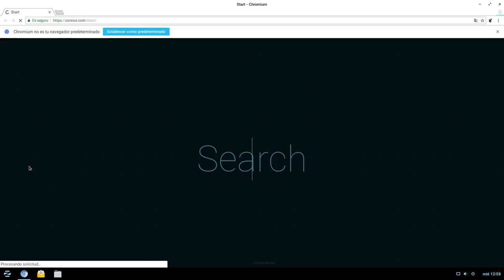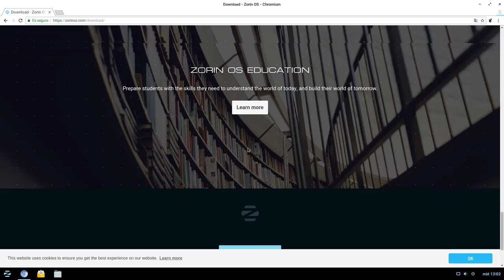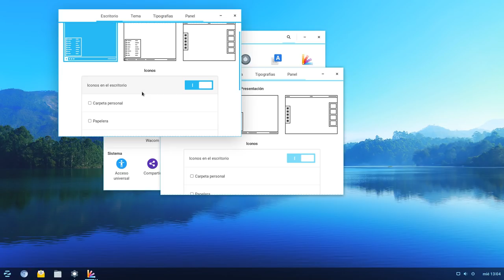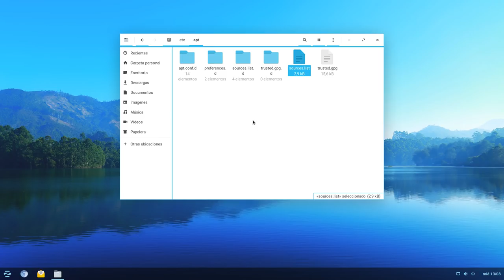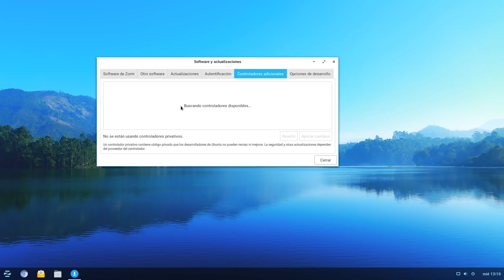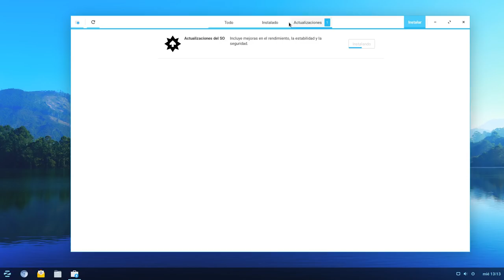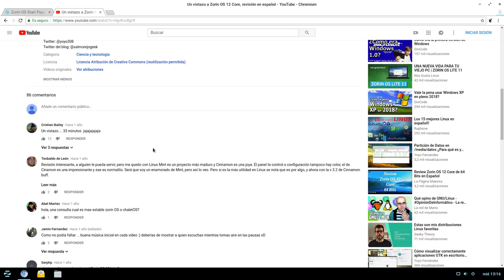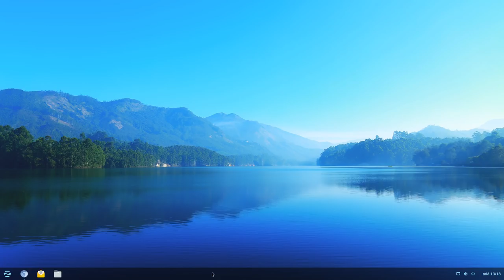Zorin OS 12.4 disponible: Gnome clásico con base de Ubuntu Xenial (Revisión en español)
Zorin OS acaba de lanzar al ciberespacio su versión 12.4. Esta es la última versión que se basará en Ubuntu 16.04 Xenial, la siguiente versión pasará a basarse en Ubuntu 18.04.1.

Otra opción más para los usuarios que quieran instalar y listo.